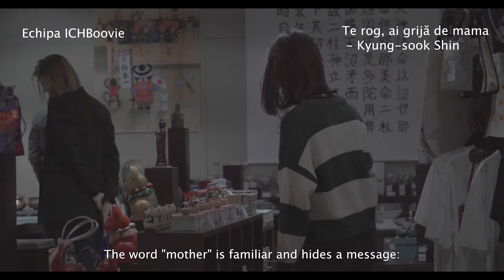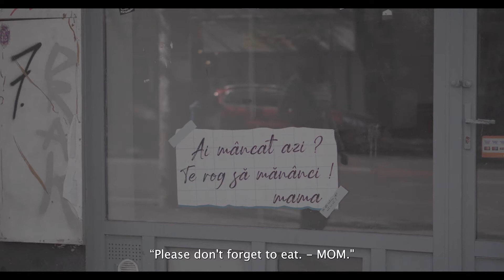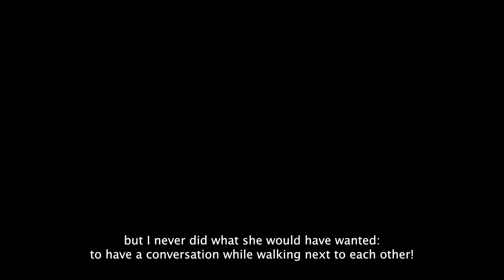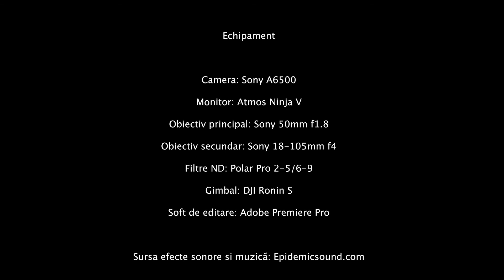ICHBoovie • Te rog, ai grija de mama • Boovie • 2022